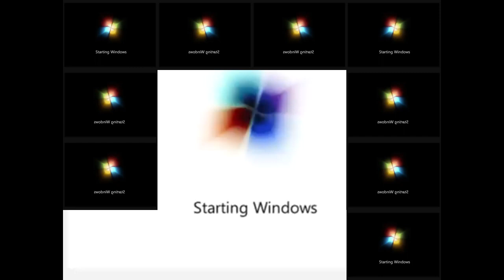win7 Sparta Rabbids 3 0 Remix Preview